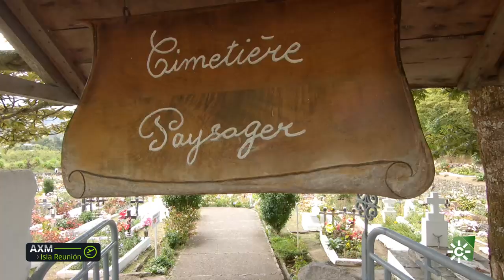Andalucía X el mundo | Rafael Montesinos, un malagueño que nos descubre los volcanes de Isla Reunión